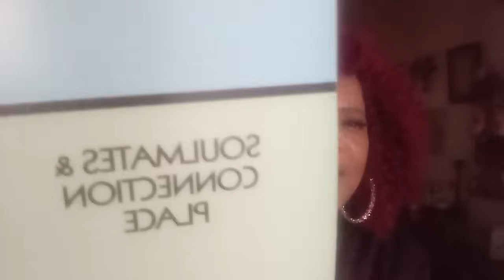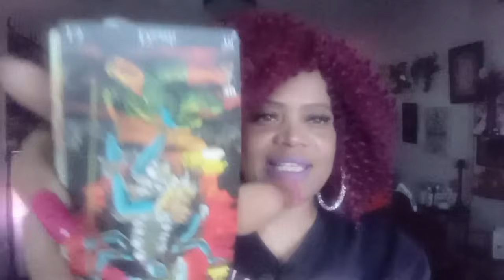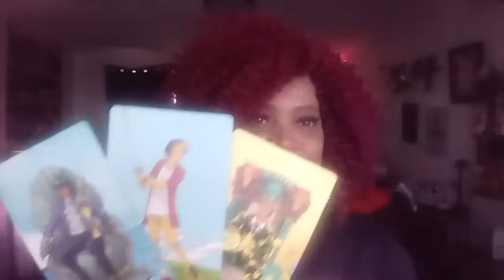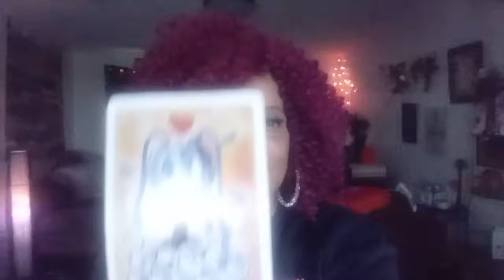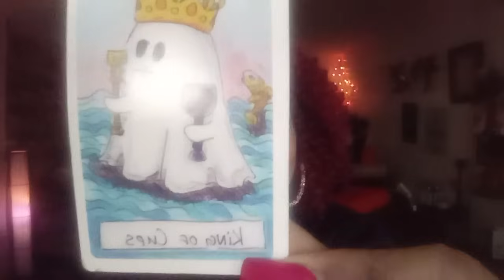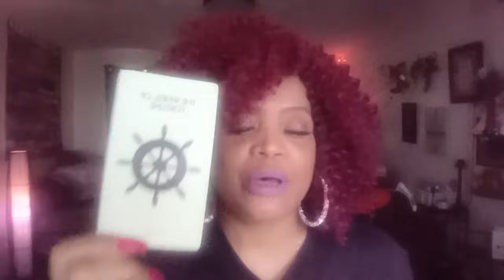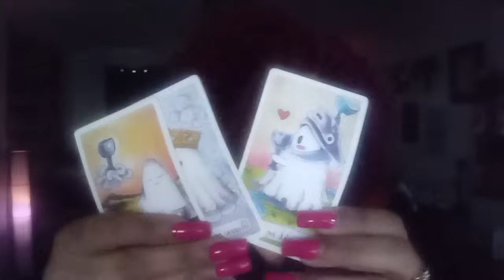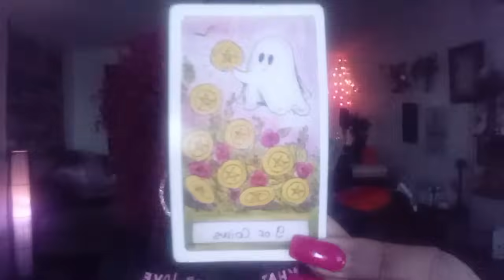SCORPIO ♏ OH SNAP SOMEONE IS ABOUT TO SHOCK YOU WITH JUST HOW MUCH THEY LOVE YOU 😍🤑